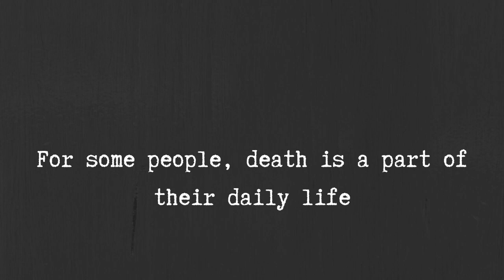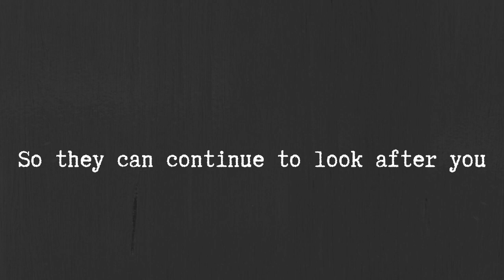Staying Well at Work Workshop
The Irish Hospice Foundation facilitating a Staying Well at Work Workshop for staff at ALONE Ireland